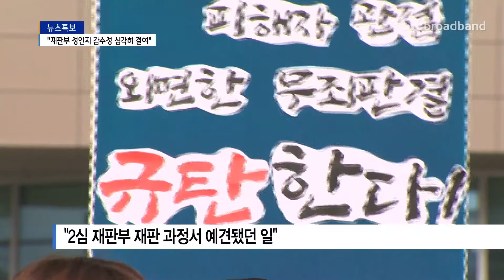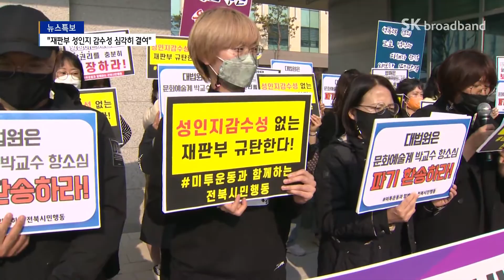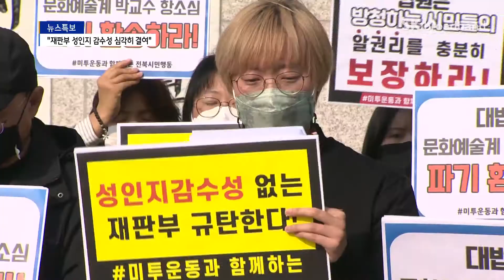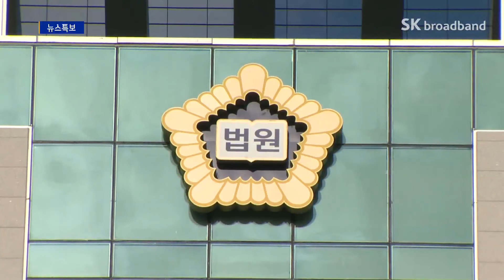대학 미투 교수, 2심서 무죄‥"재판부 성인지 감수성 문제"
대학 내 미투 사건 가해 교수에 대해 법원이 무죄를 선고했습니다.
당연히 여성과 사회단체는 반발하고 나섰는데요.
재판부의 성인지 감수성에 심각한 문제가 있다는 주장입니다.
재판과정에서도 여러 차례 지적했지만 전혀 개선되지 않았다고성토했습니다.